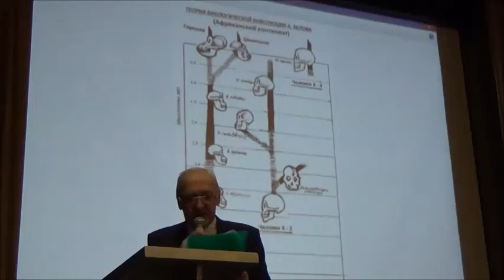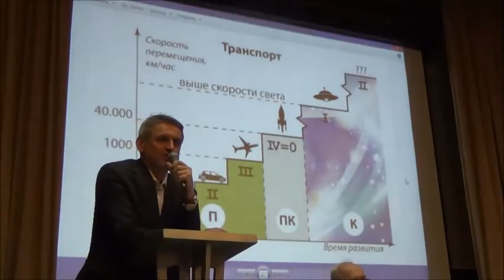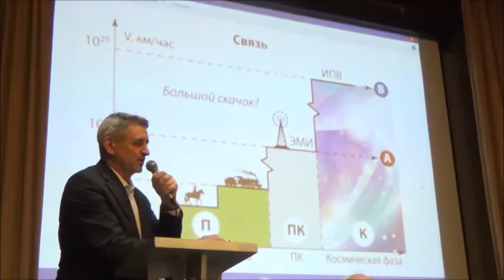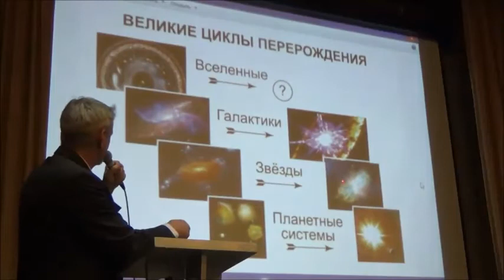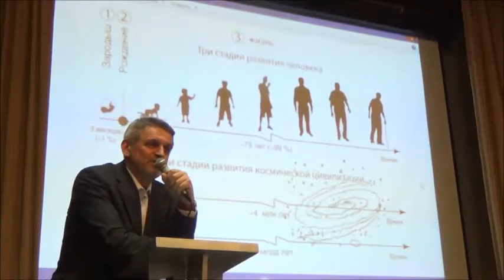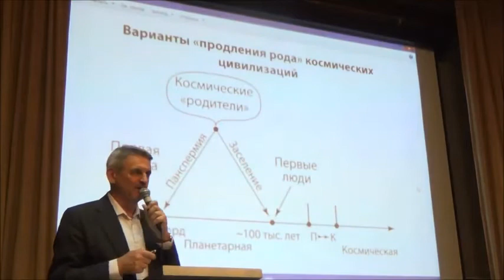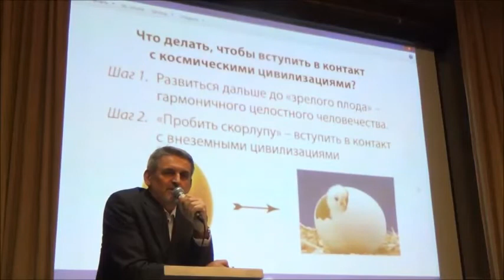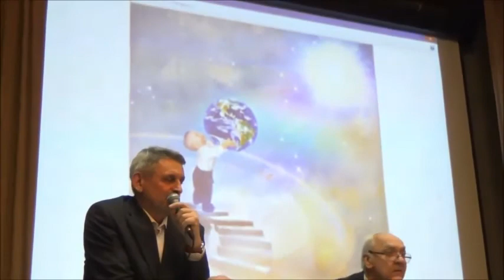"Место человечества в иерархии космических цивилизаций" Сухонос С.И. Зигелевские чтения №50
Международная общественно-научная конференция "Зигелевские чтения", организованная  Ассоциацией "Экология Непознанного" 2 декабря 2017 года.
Сергей Иванович Сухонос. Место человечества в иерархии космических цивилизаций